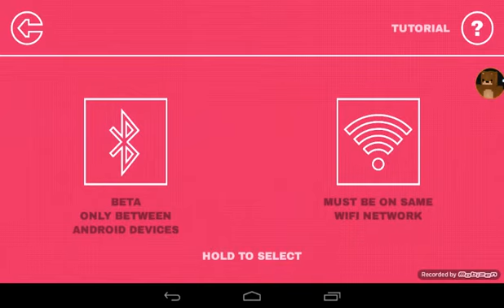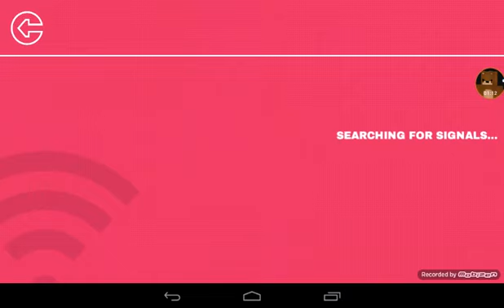Ep 1: I won like the boss!!!!!!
Elijah loses all the time, he sucks eggs